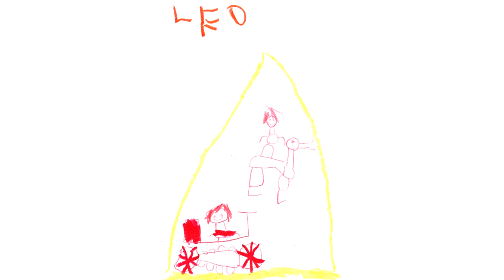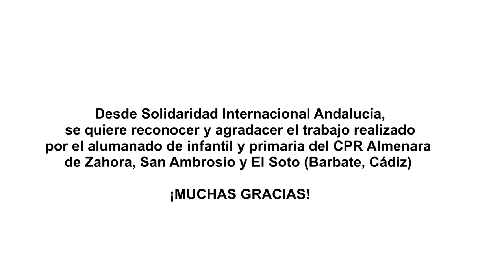MIRANDO AL SAHARA-CPR Almenara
Vídeo que muestra el trabajo del alumnado de infantil y primaria del CPR Almenara en Zahora, San Ambrosio y El Soto (Barbate) tras compartir con ellos el cuento Irene en el Sáhara, dentro del proyecto financiado por la Diputación de Cádiz, MIRANDO AL SÁHARA